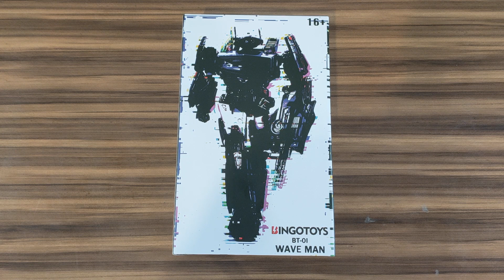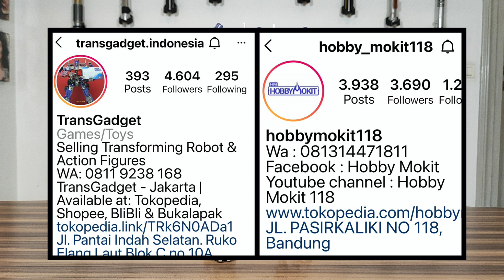[ENG SUB] BingoToys Shockwave Keren Poll!!! Sayang Cuma Muncul Beberapa Detik Di Film Bumblebee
ENGLISH  SUB is available.